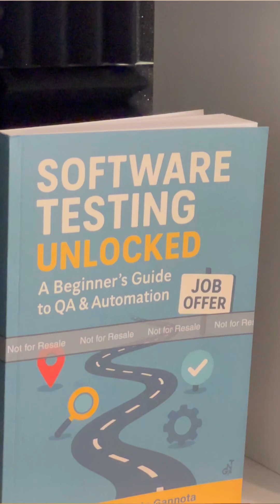Where to start in QA and Automation?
Software Testing Unlocked - A Beginner’s Guide to QA & Automation: 20-Step Journey from Beginner to Your First QA Job

I’m a Senior Test Analyst working in the software industry, where I lead quality engineering projects and mentor testers. Over the years, I’ve seen so many beginners struggle with where to start in QA and automation.

You can spend weeks, months, even years watching tutorials on YouTube, Udemy, or other platforms—and still feel stuck in the same place. The problem isn’t that those tutorials are bad or low quality. It’s that they don’t give you the full picture. If you’re a beginner trying to land your first job in tech, or you already have some experience but still feel lost about what to do next—you don’t just need random lessons. What you really need is a clear, step-by-step roadmap that guides you through the process, so by the end, you’re fully prepared for interviews and have a real chance at getting that first job offer.